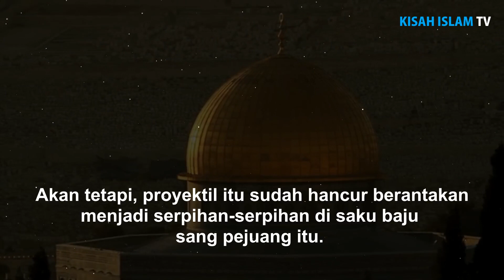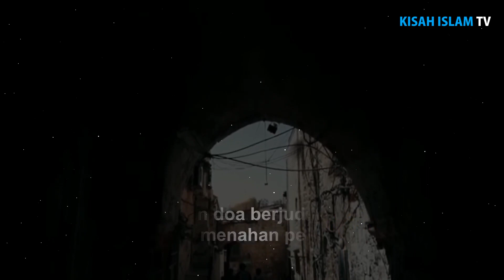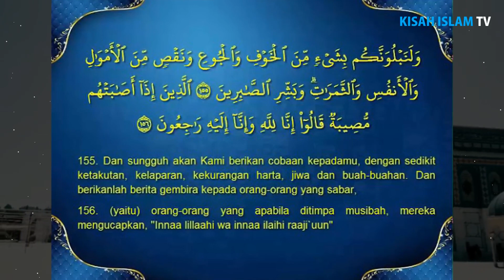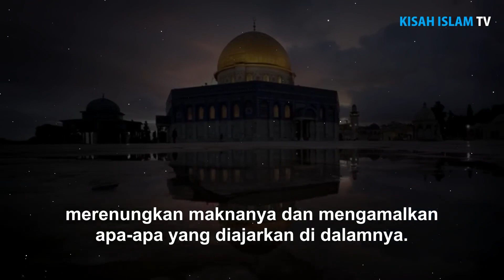Kisah Karomah Tentara Allah di Gaza. Keajaiban perang Paletina-Israel